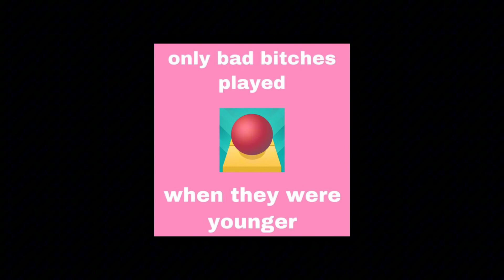sped up audios + timestamps pt. 72 ☄️ (3K SPECIAL!!)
TYASM FOR 3K I LUV U ALL SM!! 🫶🏽💋

• ،🌪˖ hey there! 😋
𓏲🗝️ꜝֶָ֢ ʾʾ𓈒᮫. i’m a guy, yes. 𖠵 ◎
ꜜ ◟𖥻🐘៹┊
here’s information about the video. 🔦₊ ˚

˗ˏˋ ★ ˎˊ˗ this video was made with capcut!

˗ˏˋ ★ ˎˊ˗ i get all my audios from tiktok & yt!

˗ˏˋ ★ ˎˊ˗ i get all my photos from pintrest!

0:00 - metamorphosis
0:15 - rëal six
0:24 - are you with me
0:44 - work
0:54 - all i need
1:16 - dream girl
1:27 - too many nights
1:40 - her
1:55 - perfume
2:18 - too bad he got money
2:26 - ultraviolence
2:48 - heavy metal lover
3:10 - hold on
3:32 - rock n roll
3:48 - beautiful liar
3:56 - se grita
4:06 - broken trust
4:24 - heartbeat
4:36 - pretty bitches neva die
4:42 - can’t take my eyes off you
5:03 - ORQUESTRA MALDITA
5:17 - iris
5:40 - MALA
6:00 - yale
6:16 - satisfaction
6:28 - pain
6:42 - no idea
6:56 - im god
7:17 - speed drive
7:37 - love me harder
8:03 - sex drive
8:18 - cpr
8:27 - ???
8:41 - masquerade ll (dante’s inferno)
8:49 - fasa x snatched x mortal kombat 2
8:57 - yuyu hakusho (romantic theme)
9:08 - UP! (beat the p*ssy UP) [street]
9:18 - spank it
9:41 - on the floor
9:51 - pop out
10:05 - ecstasy
10:16 - about you
10:28 - goodies